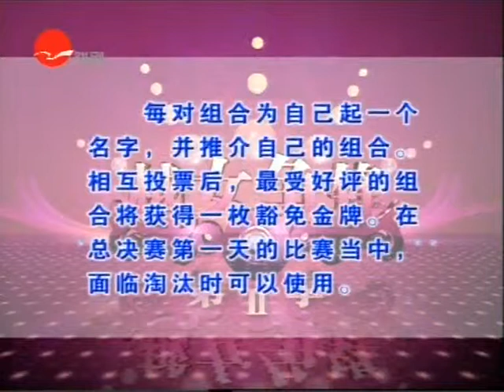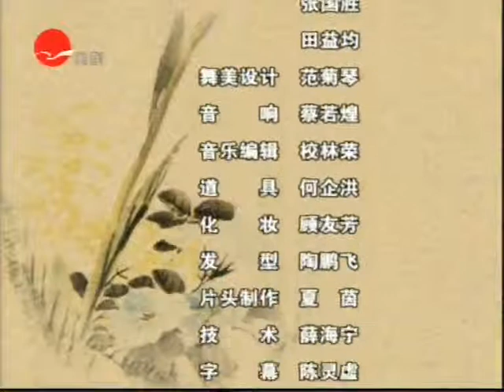越女争锋Ⅱ训练营全记录--6.avi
摔倒 肘 骨折 石膏 绷带 吊臂带 elbow broken plaster bandage sling